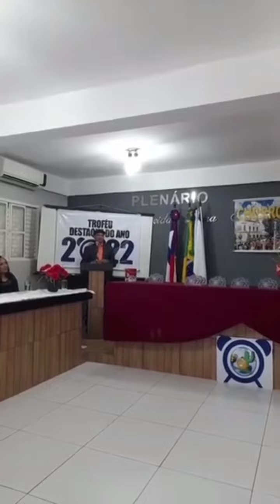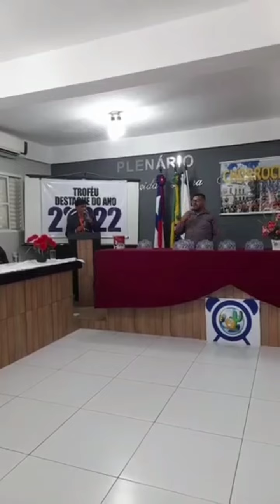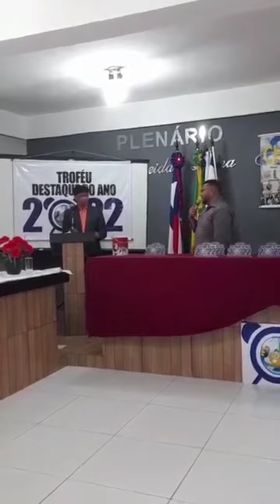Troféu destaque do ano 2022 Diretor Escolar Chorrochó Edmo Novaes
Cerimônia de premiação do troféu destaque do ano 2022